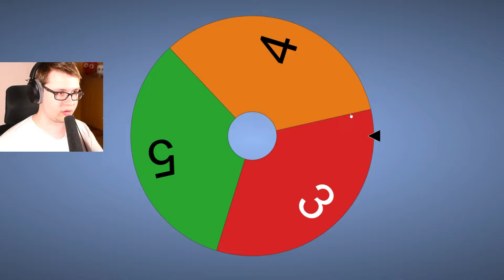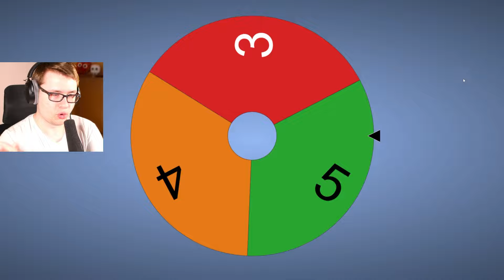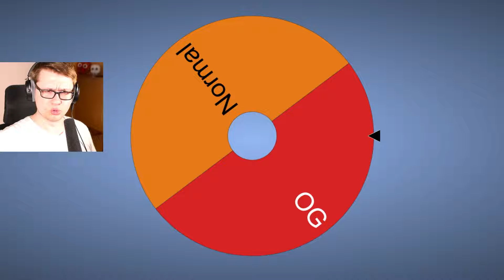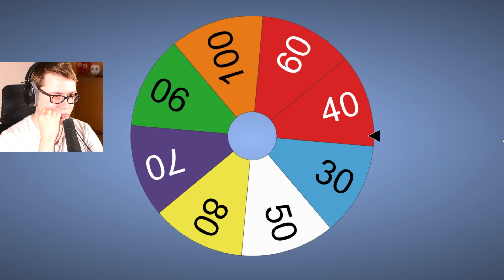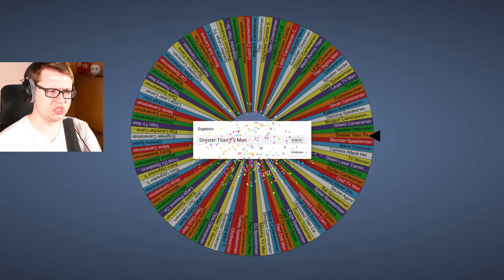TELANTHRIC HAT MIR DAS GESENDET In Toilet Tower Defense!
*DIE EREIGNISSE IM VIDEO SIND FIKTIV UND DIENEN NUR ZUR UNTERHALTUNG*